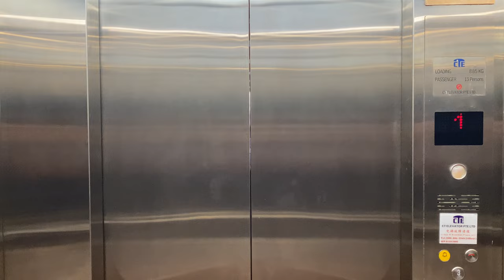GENERIC 'CTE' MRL @ ACTIVESG DELTA SPORTS CENTRE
Delta Sports Centre, initially built by the Housing and Development Board in 1979, was renovated and re-opened in 2023. While most of the existing structure was kept and tastefully integrated, the Swimming Complex has one additional floor which houses the ActiveSG Gym and a Dance Studio.

As part of the upgrade, a single passenger lift serving the sports centre was installed to improve accessibility of the compound, predictably installed by a Singaporean generic company known as CT Elevator or 'CTE' in short.